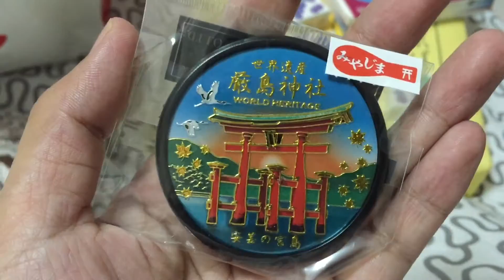Pasalubong and the cray cray weather (December 11, 2015) MagDuZ World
hi friends! just sharing with you ang aming simpleng buhay pamilya :)